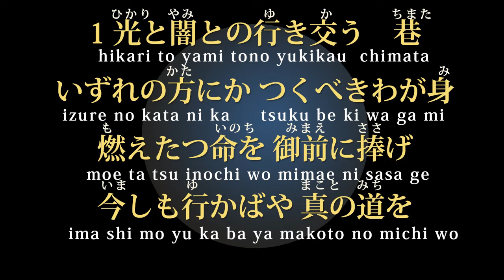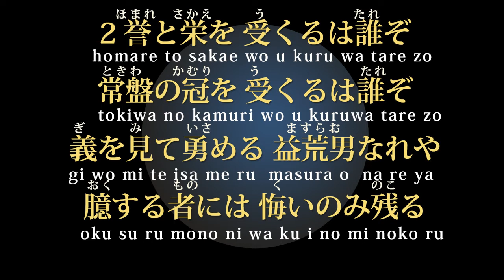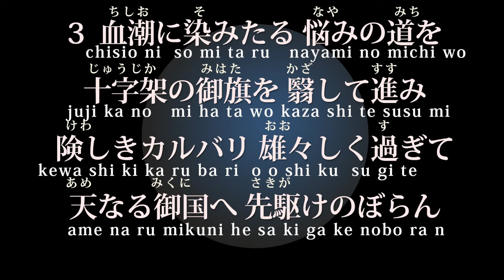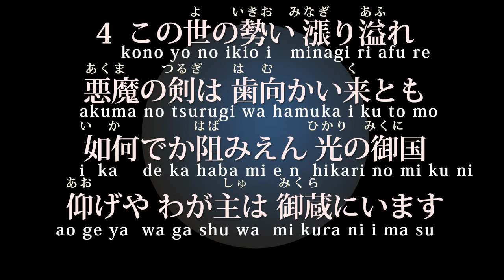アカペラ 4声 讃美歌276番「光と闇との」"Once to every man and nation" James Russel Lowell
1
光と闇との行き交う　巷（ちまた）
いずれの方にか つくべきわが身
燃えたつ命を 御前に捧げ
今しも行かばや 真（まこと）の道を

2
誉と栄を 受くるは誰ぞ
常盤（ときわ）の冠を 受くるは誰ぞ
義を見て勇める 益荒男（ますらお）なれや
臆する者には 悔いのみ残る

3
血潮に染みたる 悩みの道を
十字架の御旗を 翳（かざ）して進み
険しきカルバリ 雄々しく過ぎて
天なる御国へ 先駆けのぼらん

4
この世の勢い 漲り溢れ
悪魔の剣は 歯向かい来とも
如何（いか）でか阻（はば）みえん 光の御国
仰げや わが主は 御蔵（みくら）にいます

"Once to every man and nation"　Lyrics James Russel Lowell 1845
Welsh Hymn Melody　Ton-Y-Botel
↑讃美歌にはイギリスウェールズ州の民謡、嵐の後に海辺にあげられた瓶の中にあった曲とか書いてありました。
アメリカの讃美歌を集めているHymnary.orgのサイトで見ると、
EBENEZERという名前の旋律でThomas John Williams　作曲とありました。
この曲にはほかにも“O The Deep Deep Love Of Jesus”という歌詞の讃美歌もあるようです。

作詞のジェームズ　ラッセル　ローレルさんについては今回調べました。
なかなか、ユニークな方でびっくり。情報がありすぎです。

私の理解したところでは、
1819生まれで牧師家庭で生まれ育ち、15歳で大学に行き19歳でハーバードカレッジを卒業
（チャペルをさぼったり、勉学を一生懸命やらずにトラブルメーカーというあだなあり）
20代はやることが定まらず、とりあえず弁護士の勉強をして2年で弁護士に。
その間詩を書き、政治に文学（詩）で奴隷制度を批判。

この讃美歌は米墨（アメリカメキシコ）戦争（1846-48）反対の詩からのようです。1845年、彼が26歳の時に書いたという事です。←この戦争でアメリカがメキシコの土地（テキサスからカリフォルニアまで）わが物にしちゃってる！立派な侵略戦争やん！

その後の人生は詩人を続けつつ、ほかに言語学者、教授、外交官、政治家になって、様々な人に影響を与えた模様。ヨーロッパ文壇に対抗するアメリカ文壇の基礎になった、のかな？（あくまで私の理解部分では、です）

讃美歌集にはこの一曲だけが入っていますが、文学人として彼の名言がいろいろなところに登場する方のようです。

歌い継がれてきているという事は、詩的に韻とか踏んで美しい讃美歌なのです。
一番だけ、載せてみます。

1 Once to every man and nation
Comes the moment to decide,
In the strife of truth with falsehood,
For the good or evil side;
Some great cause, God's new Messiah,
Offering each the bloom or blight,
And the choice goes by forever
Twixt that darkness and that light.

1行-3行　2-4行　6-9行
やっぱり韻踏んでます！ってこのくらいしか文学がわからないわたくし。
闇と光の戦い、善と悪の戦いは永遠に続く、、
私達もその戦いにかかわっているわけで、、、

ルターから100年後、アメリカにキリスト者が移住初めて
その200年後には侵略戦争して、その土地に金があるから
ゴールドラッシュが起きて、、、

そんなことを調べたり、メキシコやらその後のことを想像しながら
歌詞を見ると、戦いの讃美歌だなぁ、としみじみ。
クリスチャンとしての彼の信仰はどんなだったのかなぁ。
余計迷宮に入って安らげないのでした。

上記のような背景は梅雨知らず、
この讃美歌に初めて出会ったのはキリスト教中学校の時。
ひかりとやみとの、、というカッコいい歌詞で始まる
カッコいいハーモニーの讃美歌という印象でした。
一年生ではハードルが高く、上級生になったら歌える、あこがれの讃美歌でした。
（憧れの讃美歌は、もう一つ、クリスマスの讃美歌107番「まぶねのかたえに」）

普段の礼拝では絶対歌わない感じがします。
え？そうでもないですか？

この曲も、、、と、おそるおそるUさんにルターの曲と一緒に送りましたら、
好きな曲なので、とすぐに録音してくださいました。

ス・バ・ラ・シ・イ！
流石「つくば古典音楽合唱団」メンバー！
もっと難しい曲たくさん歌ってきただけあって、（勝手な想像）
讃美歌は簡単な部類に入るのかしら！
つくば古典音楽合唱団さんは
ちょうど来週11月6日に演奏会があるようですね!
いけたら、行きたい。でも都合があわない。涙

次は、、もう少しやさしい
200番台の讃美歌の予定。
これからUさんに音源をおくります。

ソプラノ・アルト　Mio
テノール・バス　Uさん

字幕に意訳を今回も入れましたが、、
背景が黒くてとっても読みずらいことが分かりました。
字幕の設定を変えて文字を大きくしたり、色を変えても
そんなに助けにはならなさそうなので、、
ちょっと恥ずかしい、のですが。(〃ﾉωﾉ)

こちらに意訳文を載せてしまいます。
っていうか、普段からこちらに載せたほうがいいかもですが。

光と闇が存在し、交差するこの世
どちらかの側に　私はつくべでしょうか。
与えられた命を進んで神様に捧げて
私は今　真の道を進みます。

名誉と栄光を受けるのは誰ですか？
永遠の冠を受けるのは誰ですか？
正義を目指して戦う　立派な勇士
怖気づいて行動しないと　後悔だけ残りま

血が流れるほどつらい　悩みあふれる人生を
十字架の旗を目標に進みます
険しい山道を　力強く乗り越え
天国へ　ほかの人よりも先に駆け上ります

この世の勢いは　どんどん強まり
悪魔の剣が　自分に向かって来ようとも
天国の光を　誰が阻むことが出来ましょうか
見上げればそこに　神様がいらっしゃいます